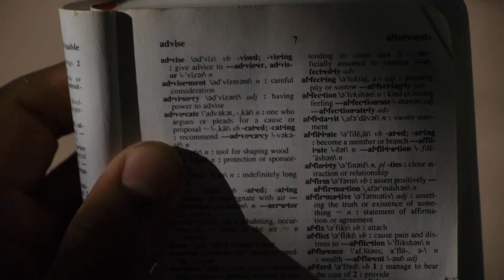Album Architech - Funktional Promo